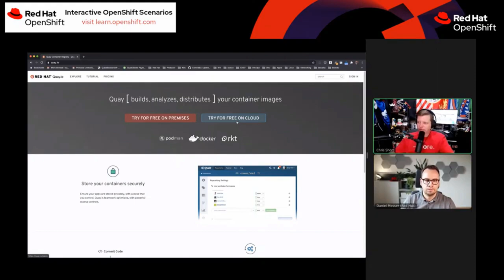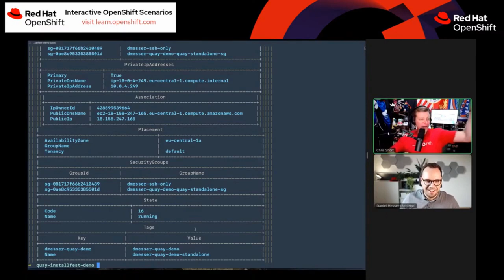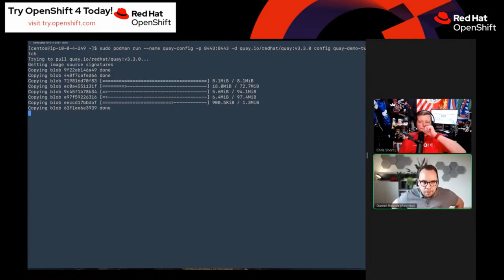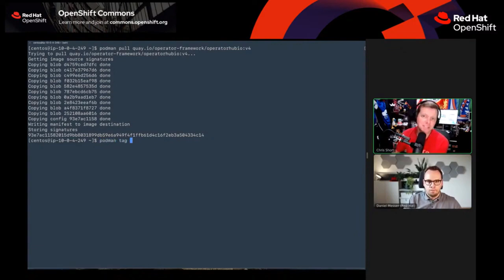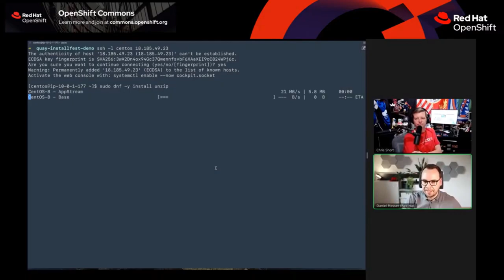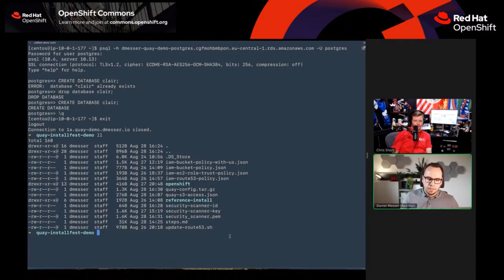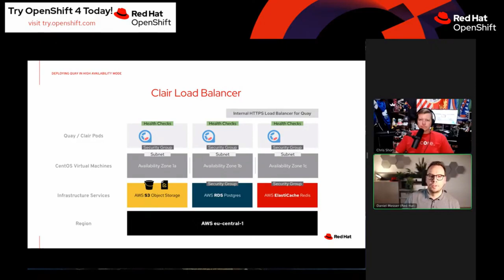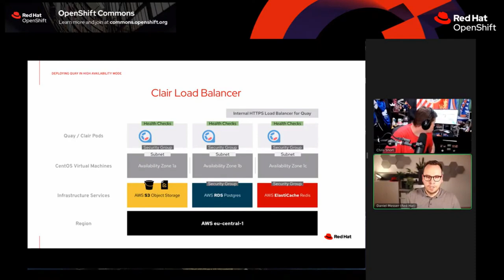How to get started with Quay Container Registry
There is no functional Kubernetes cluster without a registry. If your registry is dead your OpenShift cluster is hosed. In this session, we'll explore various ways how to get a robust registry set up using Red Hat Quay. We'll start with a basic deployment and work our way all the way up to a scale-out HA set up and geo-replication.